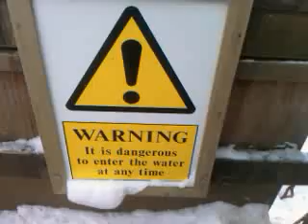ice at High Force the big freeze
ice at high force in teesdale on 9/1/2010